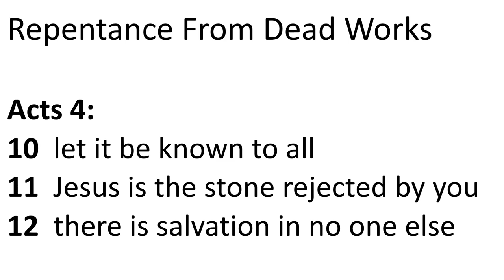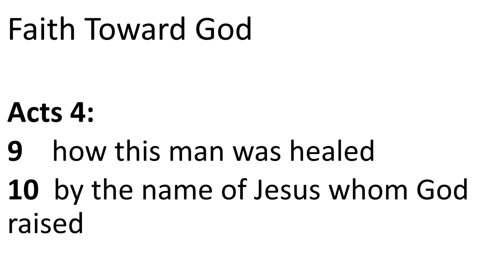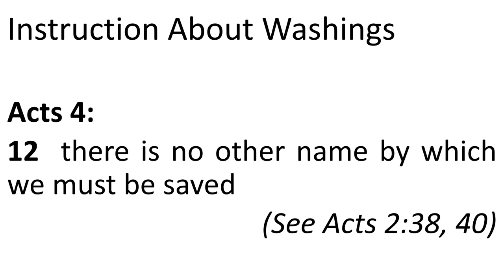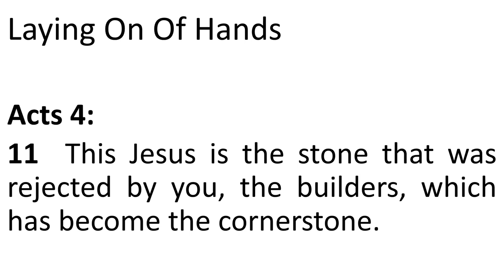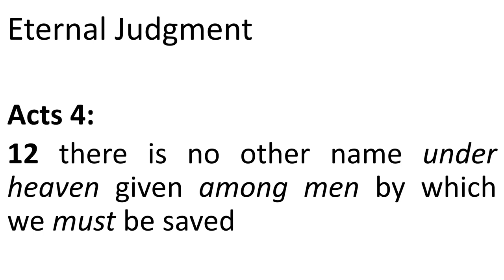Invitation: Peter Before the Council